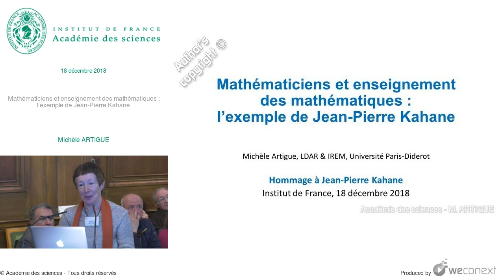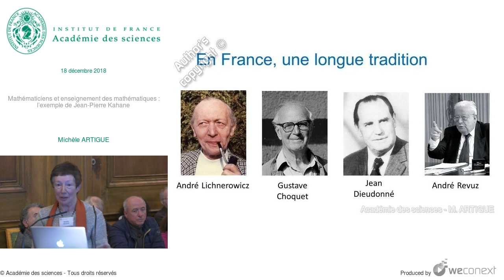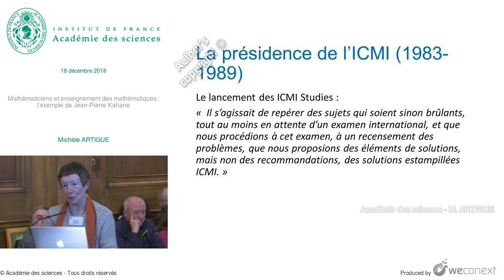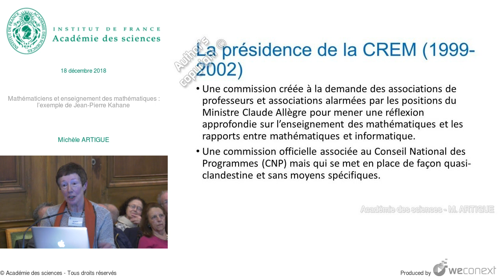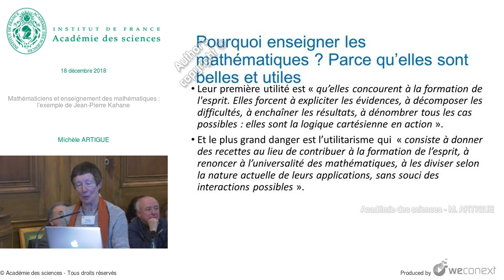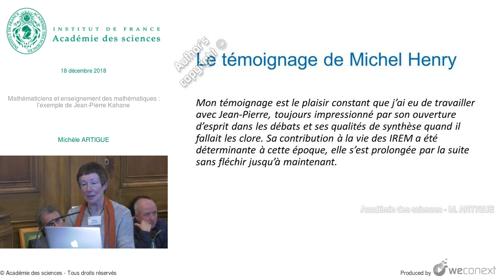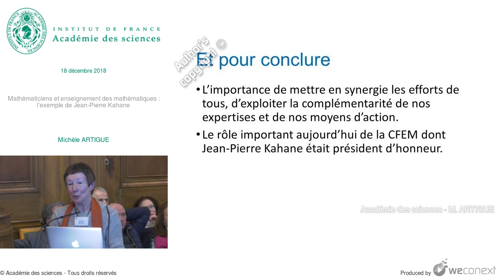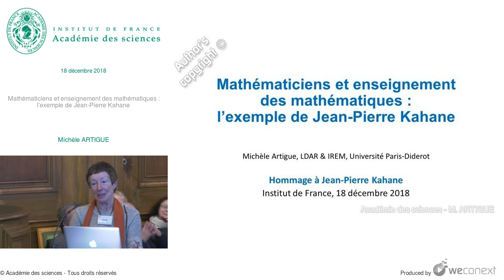[Conférence] M. ARTIGUE - Mathématiciens et enseignement des mathématiques : l’exemple de Jean-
Conférence : Hommage à Jean-Pierre Kahane

00:00:00 Introduction
00:00:54 Mathématiciens et enseignement : une relation spécifique
00:02:02 En France, une longue tradition
00:06:49 Enseignement et recherche
00:08:52 La présidence de l’ICMI [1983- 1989]
00:12:15 Les cinq premières études
00:14:19 Le témoignage de Geoffrey Howson
00:15:10 La présidence de la CREM [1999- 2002]
00:20:35 Le témoignage de Daniel Perrin
00:22:07 Le témoignage de Jean-Claude Duperret
00:22:53 Pourquoi enseigner les mathématiques ? Parce qu’elles sont belles et utiles
00:24:31 La force de la raison
00:25:18 J’ai appris à honnir le terme de maîtriser…
00:26:09 La présidence du CS des IREM [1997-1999]
00:28:41 Le témoignage de Michel Henry
00:29:04 Un engagement prenant aussi bien d’autres formes
00:30:42 L’inscription dans une tradition mais…
00:32:21 Une situation française néanmoins particulière
00:33:43 Et pour conclure
00:34:45 Discussion